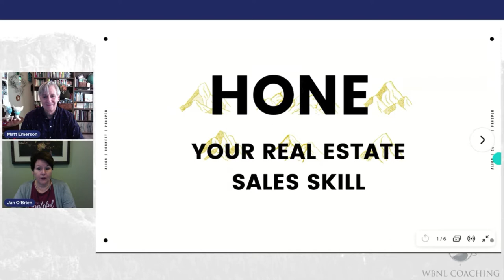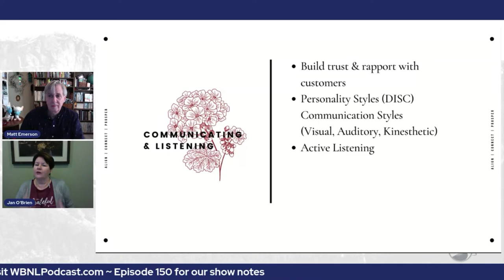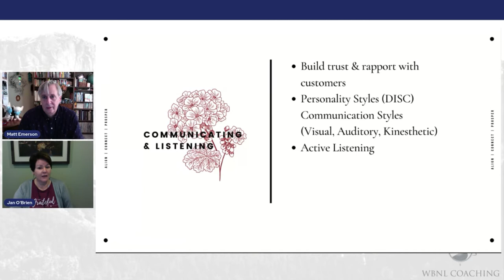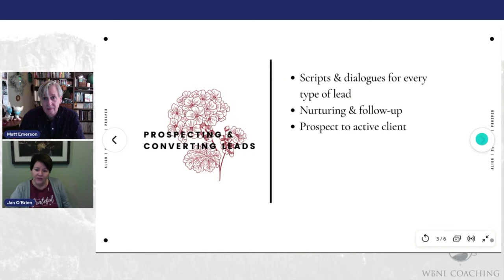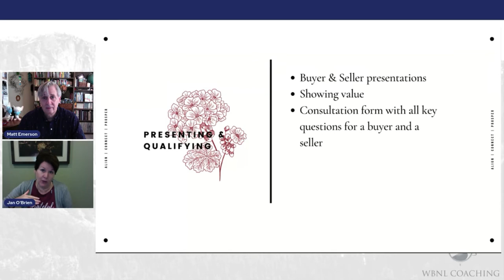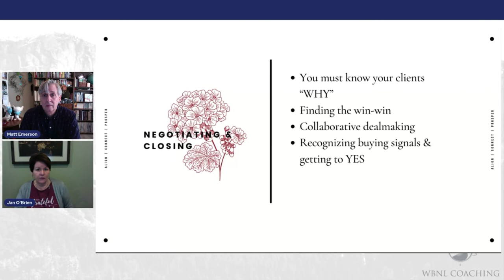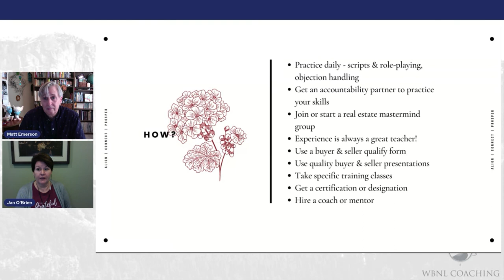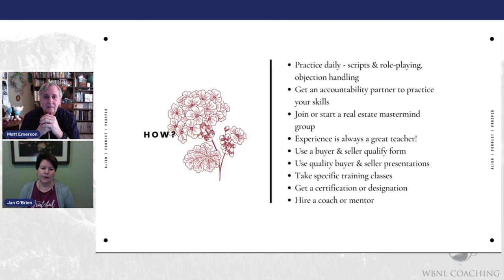Hone Your Real Estate Sales Skills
Get your act together!  In Episode 150 of the Wandering But Not Lost Podcast, co-hosts, Jan O'Brien & Matt Emerson discuss how you can boost your business by honing your real estate sales skills...

🌐Don't miss our weekly video tips:
✅Monday:  Real Estate & Life Coaching Tips
✅Tuesday:  Tech Tips
✅Wednesday: Canva Corner
✅Friday:  The Wandering But Not Lost Podcast